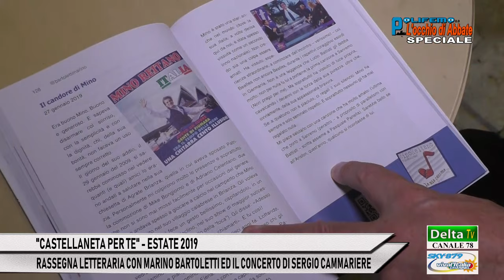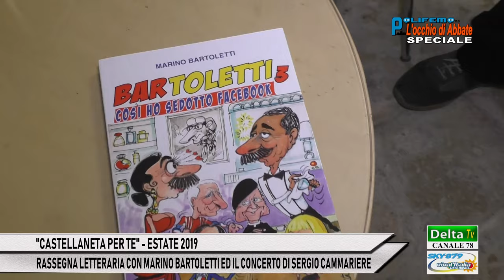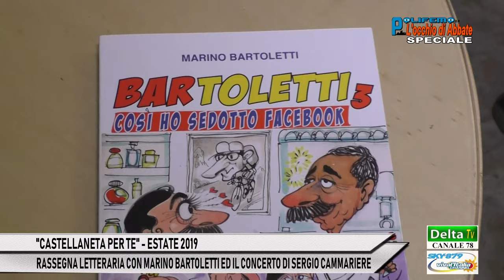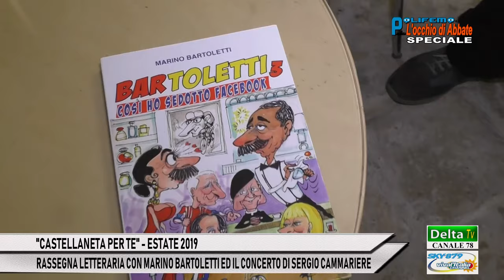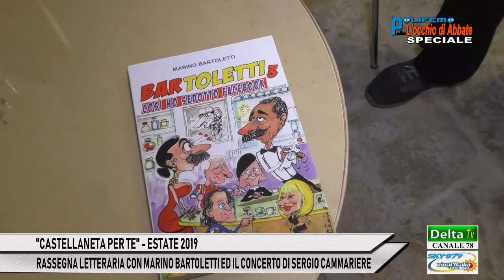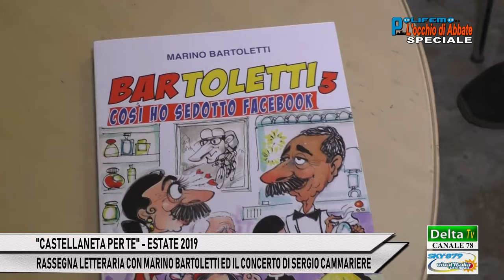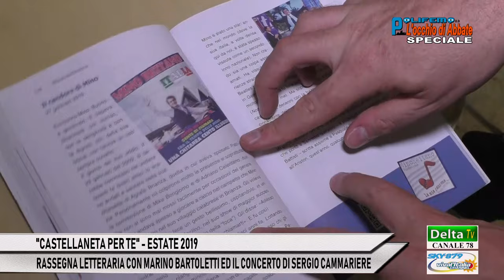"CASTELLANETA PER TE" - ESTATE 2019: MARINO BARTOLETTI E SERGIO CAMMARIERE